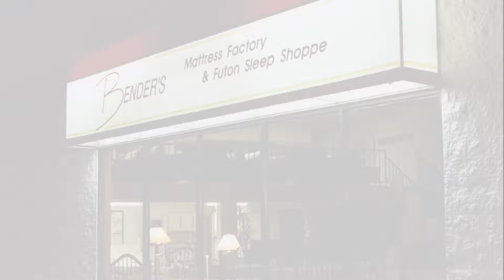Primary 30 Second Spot Labor Day